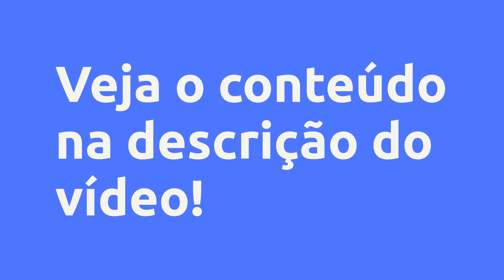(REVIEW) INTÉRPRETE DE LIBRAS - BÁSICO - DR. EDUCA, VALE A PENA?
INTÉRPRETE DE LIBRAS - BÁSICO - Dr. Educa, Vale a Pena?

Um pouco sobre (informações do produtor):
*ESTE CURSO RODA SOMENTE EM COMPUTADORES/NOTEBOOKS

Vamos iniciar sua trajetória no mundo da LIBRAS? Através desse curso de LIBRAS - Módulo 1 - Básico você iniciará sua carreira como intérprete, aprendendo os primeiros sinais como o alfabeto, os numerais, família, características e muitos outros. Sua jornada em LIBRAS começará aqui.

Nesse curso você terá um aprendizado total aos sinais em LIBRAS, tendo acesso a vídeos, imagens, diálogos dos sinais que aprenderá, com diferentes tipos de exercícios que te proporcionará uma experiência inovadora ao mundo da LIBRAS.

O que você aprenderá:

Nosso conteúdo tem o foco nas necessidades atuais do mercado, veja:

Aula 1 - INTRODUÇÃO À LIBRAS

Aula 2 - ENTREVISTA / MERCADO DE TRABALHO / SALÁRIO

Aula 3 - NUMERAIS EM LIBRAS

Aula 4 - ENTREVISTA EM LIBRAS

Aula 5 - FORMAS E CORES

Aula 6 - PARTES DO CORPO E CARACTERÍSTICAS FÍSICAS

Aula 7 - HIGIENE PESSOAL

Aula 8 - FAMÍLIA E SENTIMENTOS

Aula 9 - ALIMENTOS

Aula 10 - FRUTAS E LEGUMES

Aula 11 - MÓVEIS E CÔMODOS DE UMA CASA

Aula 12 - VESTUÁRIO

Aula 13 - SEMANA, MÊS E ESTAÇÕES DO ANO

Aula 14 - EDUCAÇÃO/ENSINO

Aula 15 - PROFISSÕES

Aula 16 - LOCALIDADE

Aula 17 - SISTEMA FINANCEIRO

Aula 18 - NATUREZA

Vantagens:
Método de ensino único no EAD, aqui você estuda através de uma simulação como se estivesse no software real. Nada daquelas vídeos aulas chatas e cansativas.